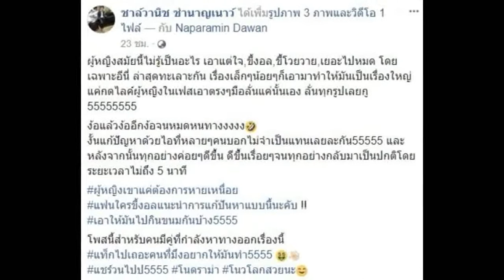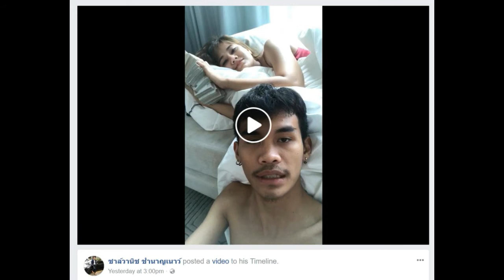เดี๋ยวมีดราม่าแน่นวล หนุ่มโพสต์คลิปง้อแฟนสาว ให้เงินสดๆ 1 ล้านไปซื้อขนมกิน